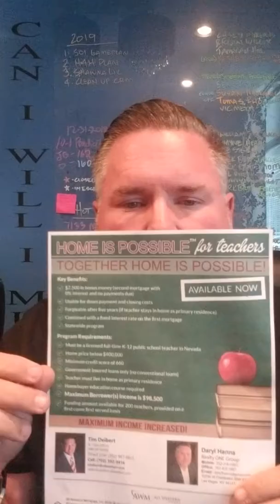Home is Possible Down Payment Assistance for Teachers!!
The Home is Possible Down Payment Assistance Program (DPA) for Teachers is a new state wide program designed to help teachers get into their very own home. Our teachers deserve programs like this (and more) so I am also offering a percentage of my commission at closing that the teacher can use towards their closing costs & home warranties!!